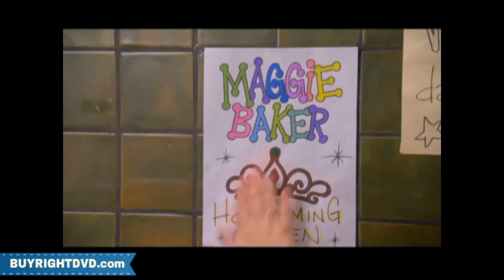Queen Sized Trailer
Maggie Baker is fat. She's knows she's fat. She knows she'll never be one of the popular girls. She knows she'll never walk the hallways with her head held high. She knows she'll never be the senior Homecoming Queen. Or will she? When Maggie gets nominated as a joke, she takes the joke and runs with it! The results are surprising in this uplifting teen comedy, which stars Nikki Blonsky (HAIRSPRAY).